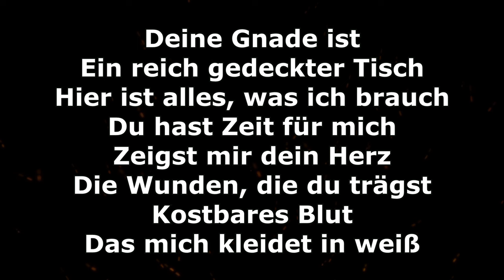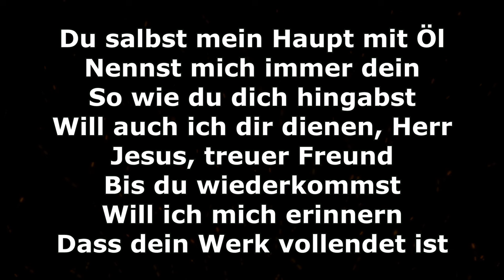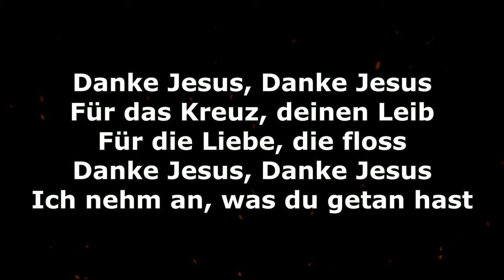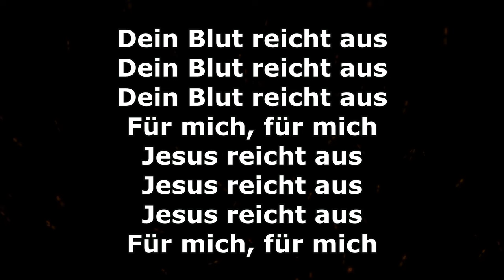Danke Jesus (Abendmahl) - Text/Lyrics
Deine Gnade ist
Ein reich gedeckter Tisch
Hier ist alles, was ich brauch
Du hast Zeit für mich

Zeigst mir dein Herz
Die Wunden, die du trägst
Kostbares Blut
Das mich kleidet in weiß

Heilig
Ist das Lamm
Das mir sein Leben gab

Danke Jesus, Danke Jesus
Für das Kreuz, deinen Leib
Für die Liebe die floss
Ich nehm an, was du getan hast

Salbst mein Haupt mit Öl
Nennst mich immer dein
So wie du dich hingabst
Will auch ich dir dienen, Herr

Jesus treuer Freund
Bis du wiederkommst
Will ich mich erinnern
Dass dein Werk vollendet ist

Dein Blut reicht aus
Für mich, für mich

Jesus reicht aus
Jesus reicht aus
Jesus reicht aus

Song: Danke Jesus (Abendmahl)
Künstler: YADA Worship
Songwriter: Jeriel und Julie Devendraraj, Pala Friesen, Sárvia Wiedmann
Produzent: Martin Wiegel
Keys: Martin Wiegel
Drums: Meiko Schäffer
E-Gitarre: Simon Tatje
Bass: Philipp Gyebi
Cello: Inga Walter
Mixing und Mastering: Jonny Bird
Light Operator: Pascal Czerlinski
Video Production: Jonathan Albrecht, Andy Polinski, Rudi Stoll
Photography: Marina Vaz Kröger
Content Creation: Kevin Bückert
Chor: Nika, Maria, Favor, Michel, Devi, Georgina, Nick, Jenny, Martha, Joe, Fine, Carina und Sascha